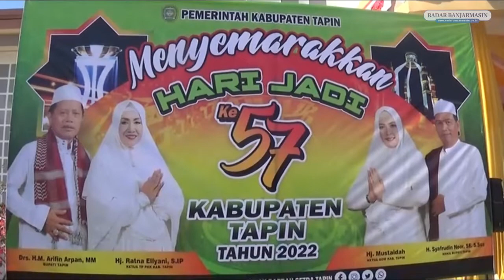UAS SENANG MELIHAT MASYARAKAT TAPIN DATANG BERDUYUN-DUYUN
RANTAU – Kehadiran Ustaz Abdul Somad ke Kabupaten Tapin sangat dinantikan masyarakat. Terbukti ribuan jemaah memadati halaman kantor Bupati Tapin, Jumat (2/9).

Risa salah satunya, warga Kelurahan Rangda Malingkung ini mengaku senang dengan inisiatif Pemerintah Kabupaten Tapin yang sudah mendatangkan UAS.

“Sering nonton lewat televisi atau medsos. Sekarang bisa secara langsung. Saya sangat berterimakasih kepada Pemerintah Daerah,” ucapnya, Jumat (2/9)

Ia pun menghendaki agar Pemerintah Daerah rutin mendatangkan ustaz-ustaz terkenal ke Kabupaten Tapin untuk mengisi tausiah.

“Semoga kegiatan  seperti rutin, kalau bisa setahun sekali,” jelasnya.

Adapun Ustaz Abdul Somad terkejut dengan antusias jamaah yang hadir, mereka baik yang tua maupun muda berduyun-duyun datang untuk menyaksikan ceramahnya.

“Yang lebih mengejutkan saya, hadir juga para tuan guru dan alim ulama. Ini sangat luar biasa,” jelasnya.

Kehadiran guru-guru maupun alim ulama, menurut UAS itu menandakan Bumi Ruhuy Rahayu merupakan wilayah yang religius tinggi.

“Jadi kita wajib menjaga ini, kalau ada majelis ilmu diharapkan bisa terus datang,” pintanya. (dly)